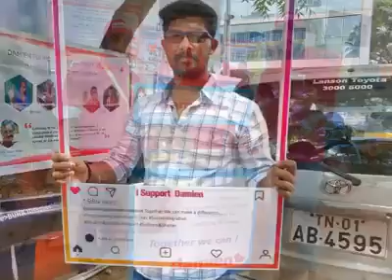Damien Foundation India Trust in Daan Utsav and Battle of Buffet 2018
Damien Foundation India Trust (DFIT) is a charitable Non-Governmental Organization established for Leprosy and TB Control Activities in India. The organization started its chapter of leprosy control activities at a village in South India in 1955, TB control in 1998 and now covers a population of 143.2 million populations across 9 states in India. Our main objective is to provide medical and social support for persons affected by Leprosy or Tuberculosis which is done in close partnership with the local community and Government.